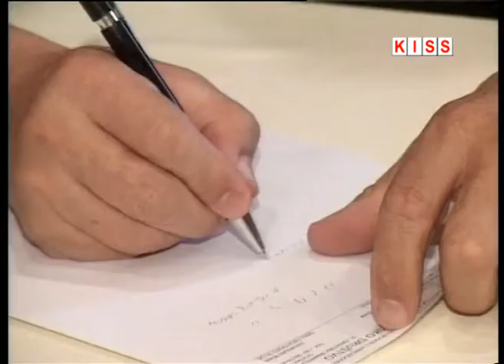U KISELJAKU ODRŽAN SASTANAK HRVATSKOG ŠUMARSKOG DRUŠTVA BIH ZA PODRUČJE SREDIŠNJE BOSNE